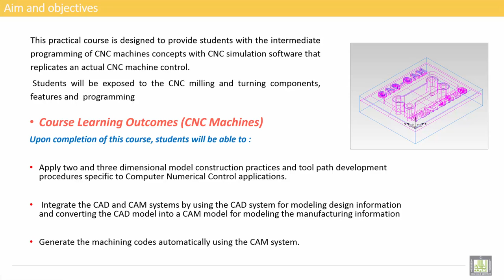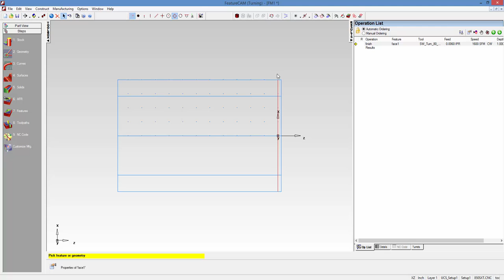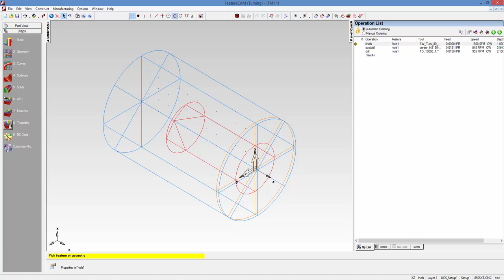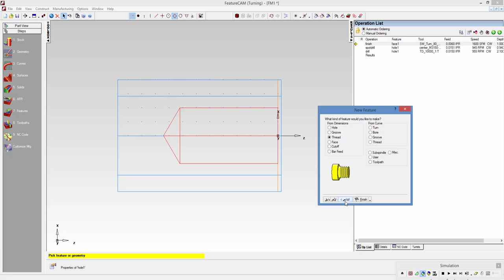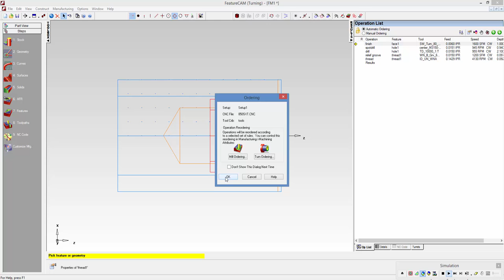Computer Aided Manufacturing " Practical " | C4-L1 | Getting Started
Uint 4 : Turning Feature From Dimensions
Lecture 1 : Getting Started